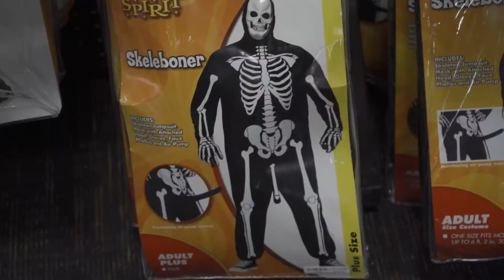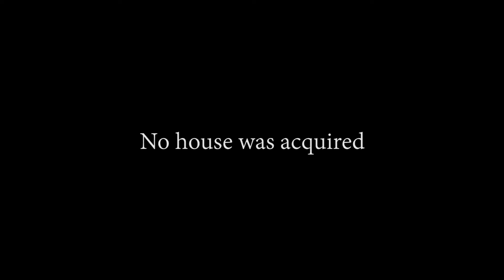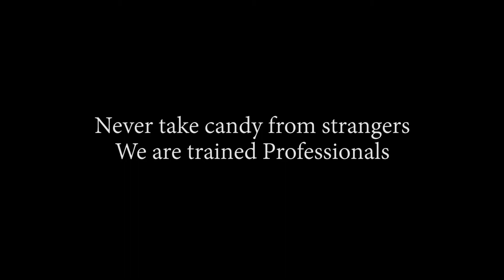Terrorizing Trick or Treaters Prank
Riley and I (Evan), terrorize Trick or Treaters in our home town during Halloween wearing a diaper and a shower curtain. Thank you guys for watching! We hope you enjoyed the video. We post every Monday at 6pm with the occasional extra post! Love ya'll

0:00 Subscirbe or Else
0:03 Costume Shopping
0:12 Montage
0:24 Spirit Halloween Shopping
0:38 Tri Paloski
0:47 Kohls Ghost Shopping
1:16 Vlogging
1:27 Asking people what is Halloween?
2:07 Terrorizing Trick or Treaters in a Diaper
4:52 Reverse Trick or Treating
7:55 Outro